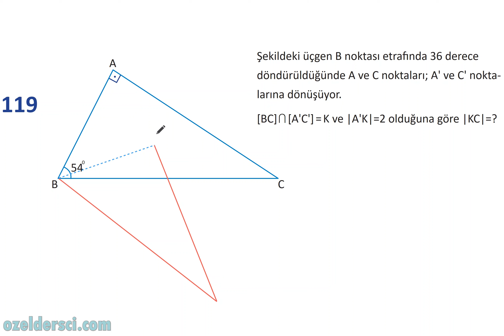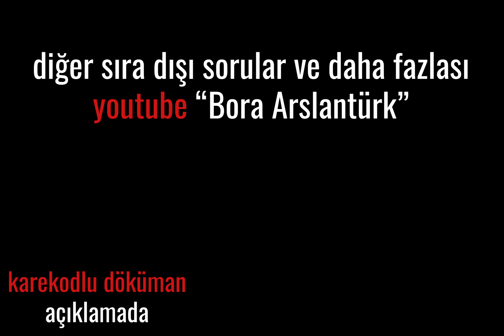Üçgen Döndürme📣Üçgende açı sorusu 📣(YKS-KPSS-ALES-DGS) + Karekodlu Döküman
youtu.be/rEyuAdL4GBc

youtu.be/rEyuAdL4GBc

***GRUPLARIMIZ***
TYT-AYT matematik telegram grubumuz